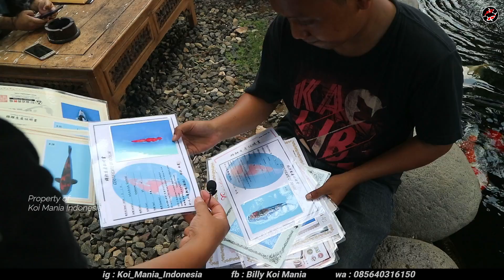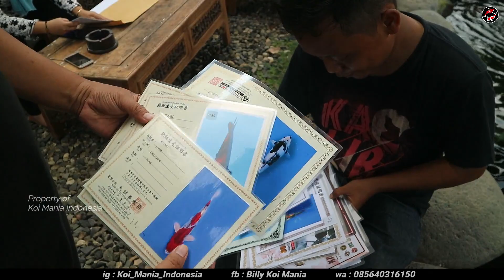🔴 Kolam Koi Sultan Konsep Natural Pakai Atap Joglo | Koinya Banyak Yang Juara Kontes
Kita akan review dan belajar kolam koi ke 2 di identix batik tulis di Semarang. Masih konsep natural yang menyatu dengan taman, yang unik kolam ini beratapkan joglo. Koi penghuninya juga tidak kalah kualitasnya, banyak yang juara kontes ikan koi. Perpaduan yang luar biasa.

Lokasi :
Batik Tulis Identix Semarang
Jalan Raya Muntal Gang.durian V no.5A rt/rw:02/04, Mangunsari, Kec. Gn. Pati, Kota Semarang, Jawa Tengah 50232
Narasumber :
Mas Aden

Info Liputan Seputar Koi, Promosi Gratis, Jual Beli Koi
Hubungi Admin Koi Mania Indonesia

Selamat datang di koi mania indonesia.

Ikan koi adalah ikan hias yang banyak di gemari oleh banyak penghobi dan memiliki basis komunitas yang kuat di Indonesia. Karena itu, channel ini akan membahas hal-hal seputar ikan koi, seperti budidaya ikan koi sampai bisnis ikan koi, hingga macam-macam usaha ikan koi. Dalam dunia ikan koi ini tidak lepas dari hal-hal mengenai perawatan ikan koi, masing-masing penghobi atau komunitas koi kadang berbeda-beda, hal ini yang membuat perawatan ikan koi menjadi unik.
Kami juga akan membahas tentang kolam ikan koi, antara lain kolam terpal, kemudian kolam lumpur hingga kolam beton dengan berbagai variasinya. Kami juga akan membahas jenis-jenis ikan koi, yang pada garis besarnya dari ikan koi import atau ikan koi lokal seperti ikan koi blitar.
Kami juga akan berusaha membahas jenis penyakit ikan koi, berikut dengan cara pengobatan koi sakit sampai tips-tips perawatan ikan koi dari narasumber yang berpengalaman.
Doakan kami bisa memberikan yang terbaik untuk para penghobby ikan koi, sehingga menambah pengetahuan, menambah persaudaraan dan bermanfaat bagi para penghobi ikan koi.

Semoga bermanfaat,
Terimakasih